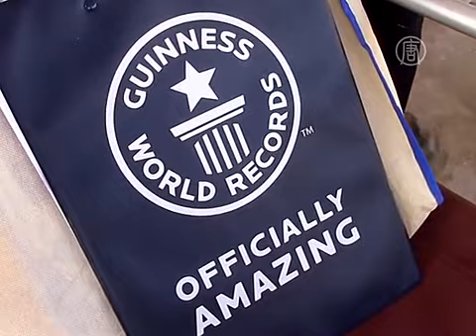12-метровый замок из песка метит в рекордсмены (новости)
12-метровый замок из песка метит в рекордсмены. Группа энтузиастов возвела огромный замок из песка, надеясь побить мировой рекорд. Давайте посмотрим на их шедевр.